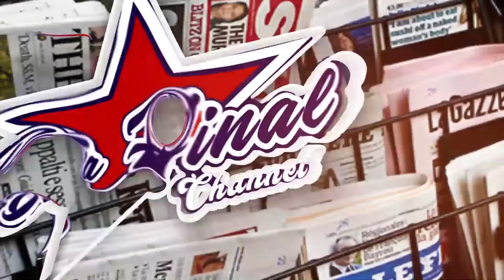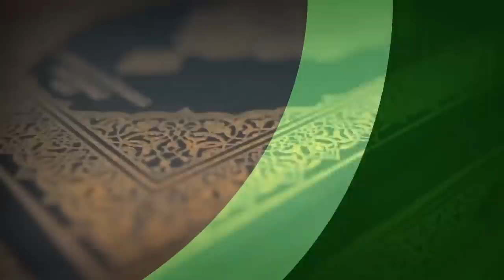OMUZIMU GUTABUKIDDE AZIIKULA N'OKUSENGULA ABAFU. BYANTIISA ENSULUULU ZIGOOMYE. - KALIPIRO MAN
TRENDING STORY